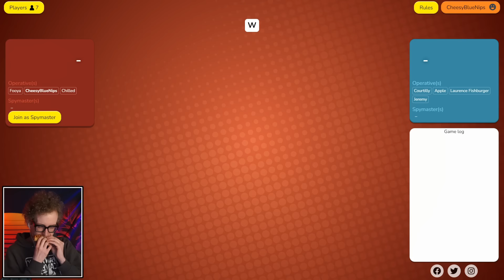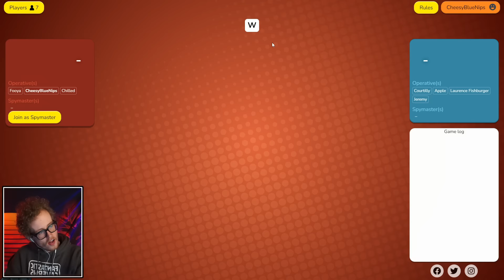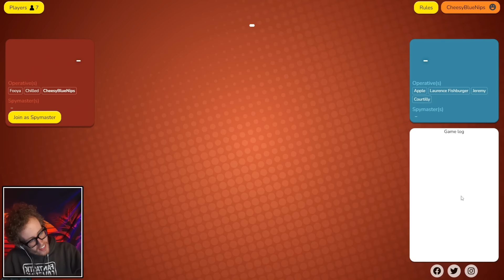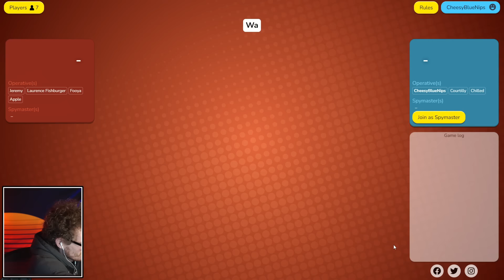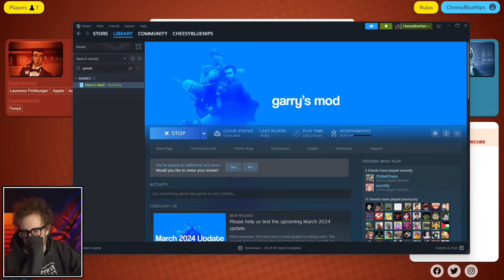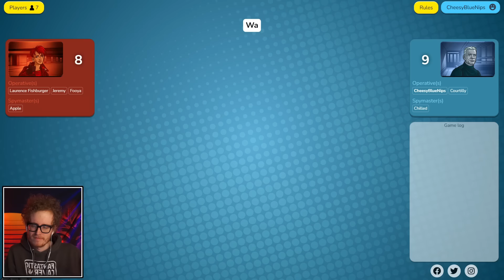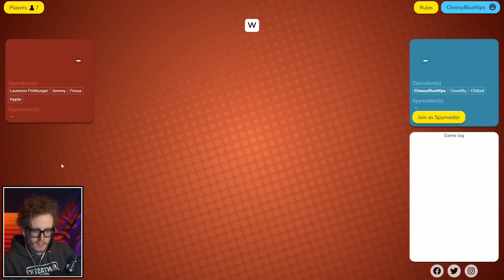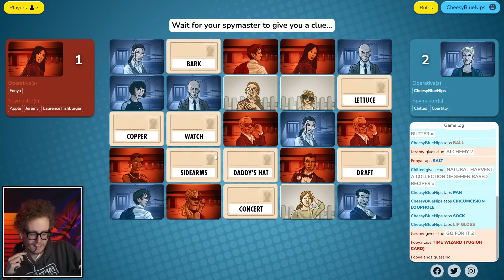YOUR CLUES ARE SO WEIRD - Codenames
Recorded Live!